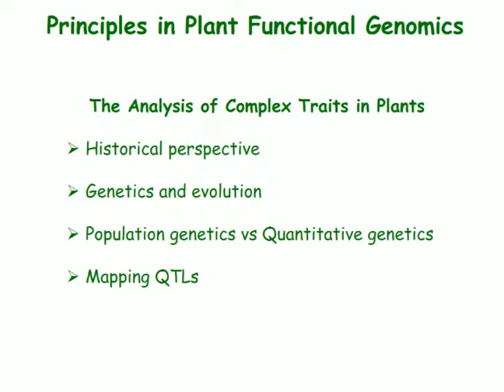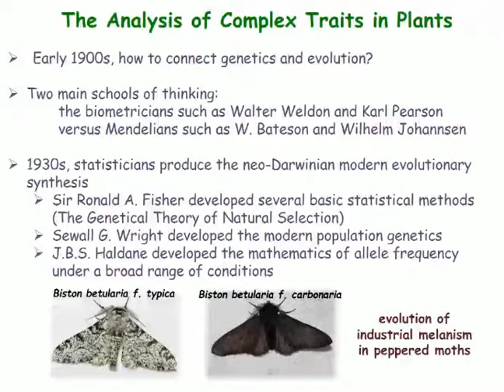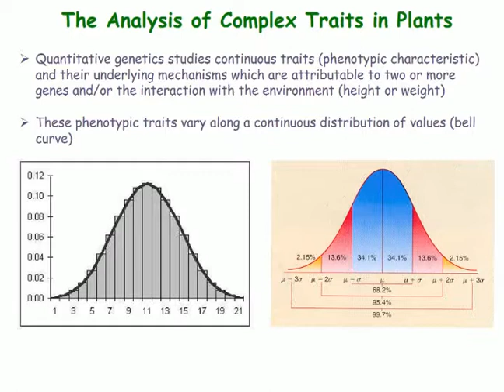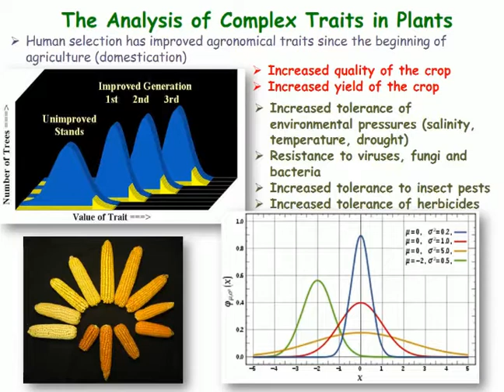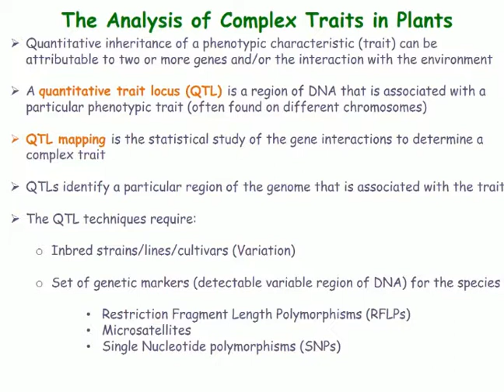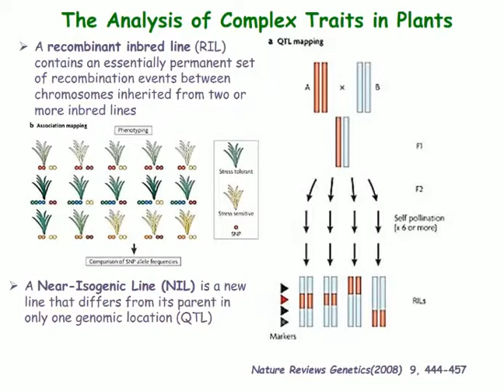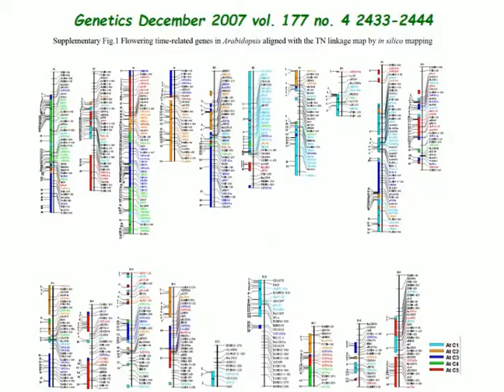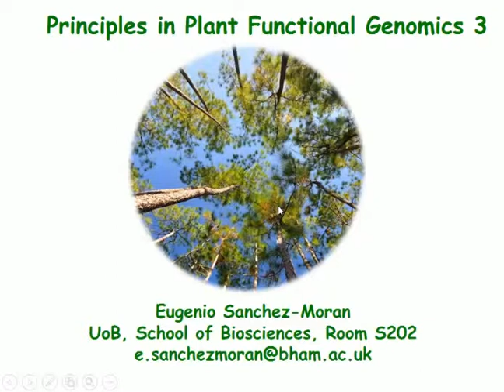植物功能基因鉴定与操纵 3